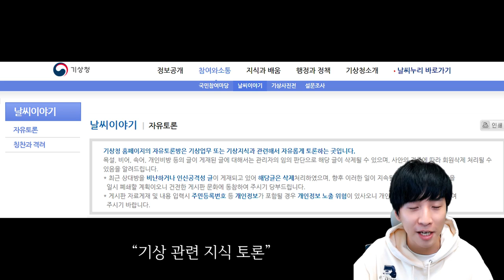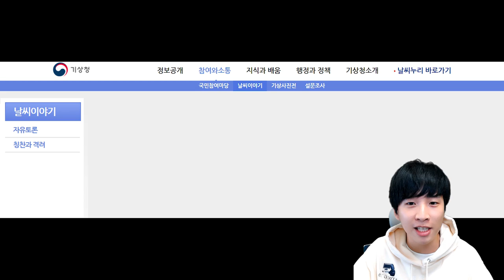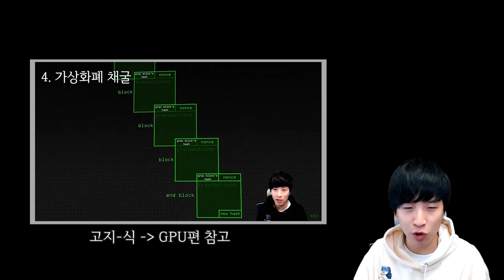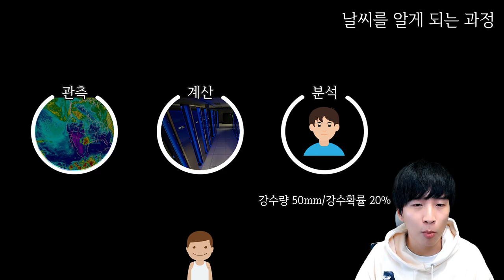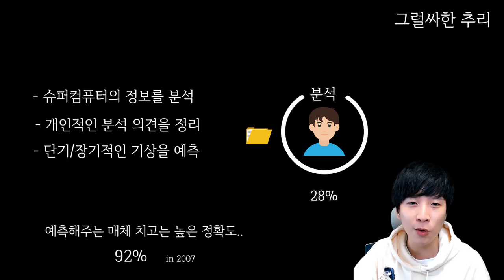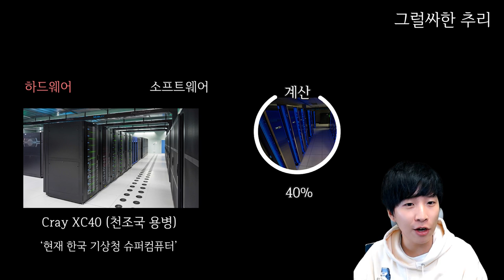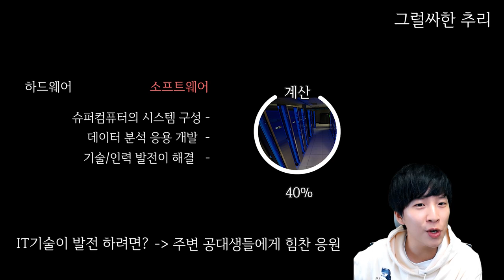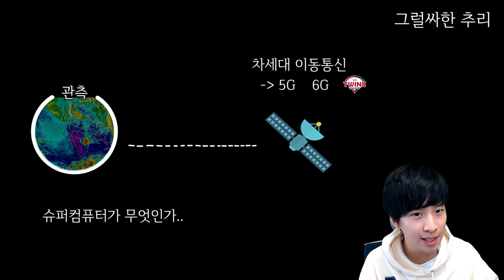날씨/기상예측과 슈퍼컴퓨터와의 관계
다음 주제 자료조사를 하다가 남는 자료로 잡담하듯이 만들어봤습니다. 큰 의미가 있는 영상은 아닙니다.